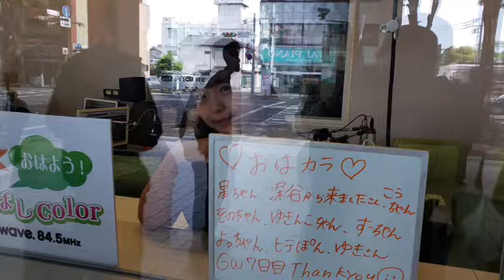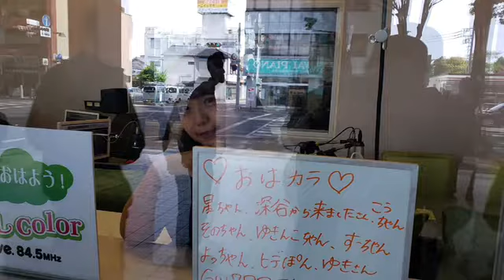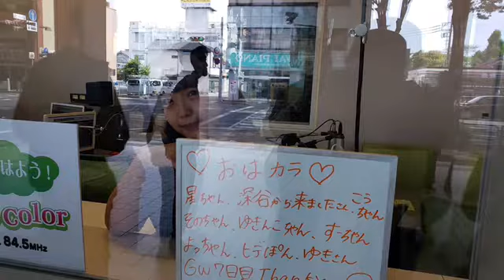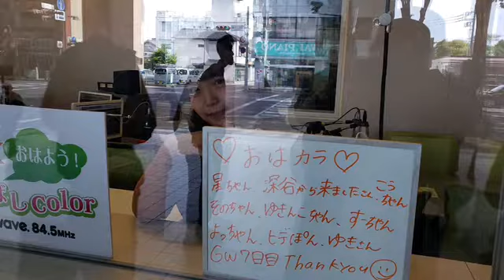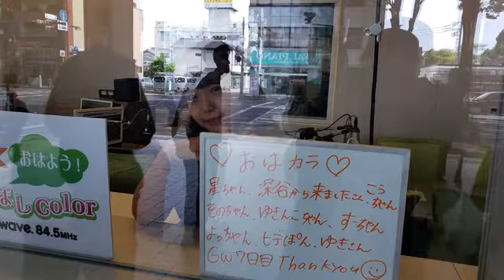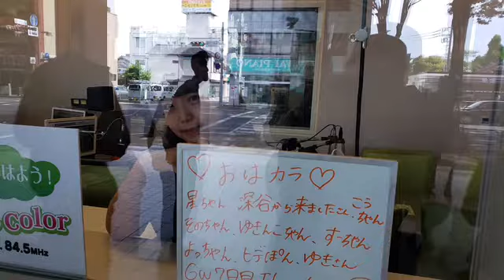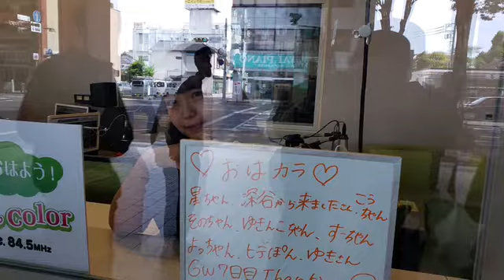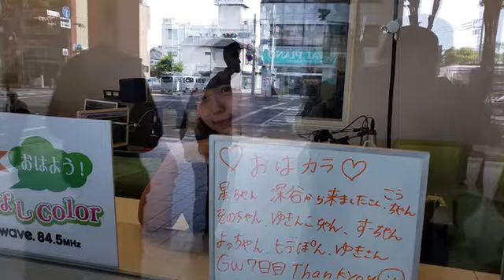あーちゃん＆こせんちゃん：『平成最後・令和最初に食べたもの』2019.05.03